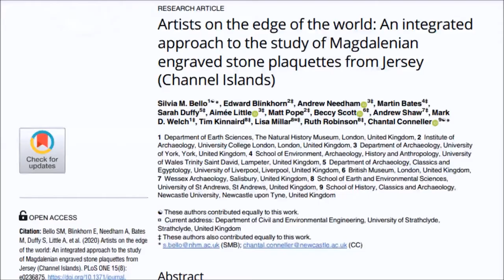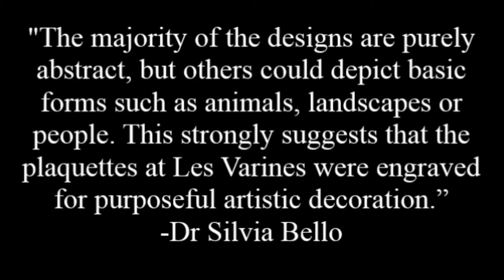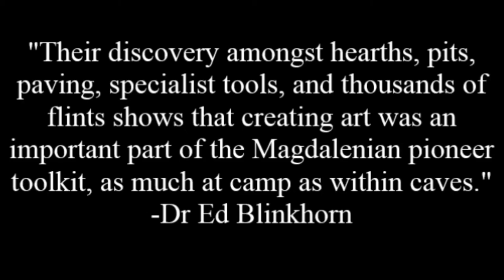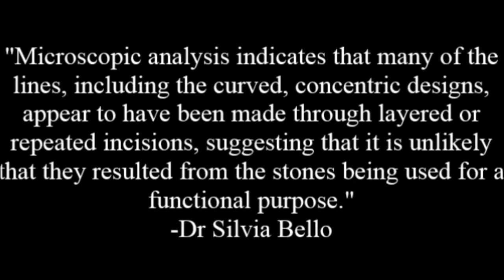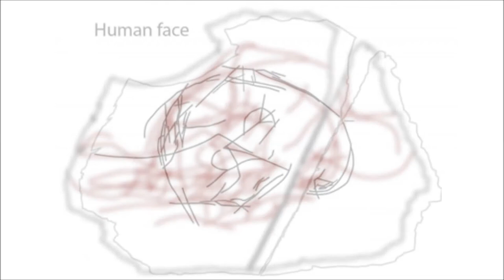Earliest art in the British Isles discovered on Jersey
A team of archaeologists have recently discovered the oldest example of art in the British Isles on the island of Jersey, dating back to 15,000 years ago, at a site called Les Varines.

The referenced journal article 'Artists on the edge of the world'

Many thanks to Florrie Farkas for helping with research and filming!